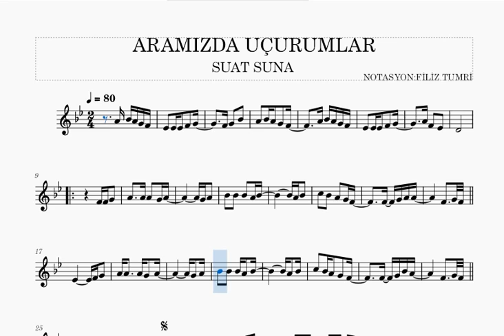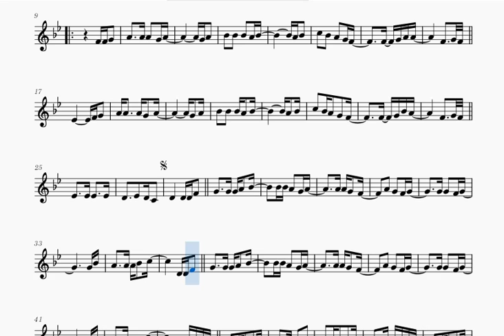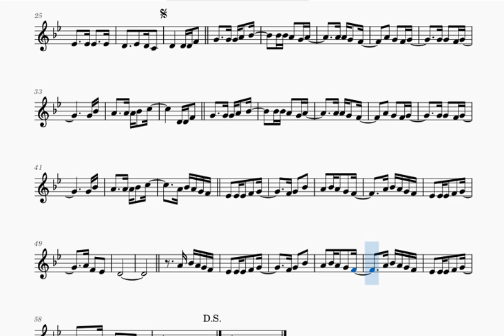ARAMIZDA UÇURUMLAR -SUAT SUNA- KEMAN NOTALARI